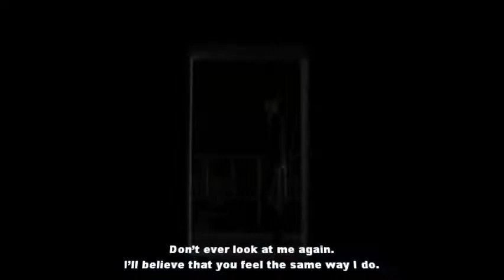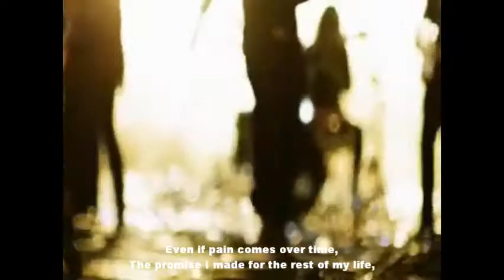[ENG] I Remember- Bang Yong Guk feat BEAST Yang Yo Seob (FMV)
I decided to make a video that has BOTH of them in the MV.